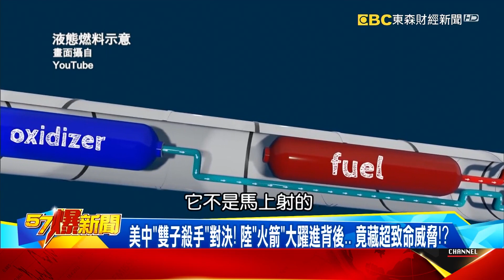美中「雙子殺手」對決！ 陸「火箭」大躍進背後… 竟藏超致命威脅！？-馬西屏【57爆新聞】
美中「雙子殺手」對決！ 「6國3洋」海上圍中 我致命阿基里斯腱曝光
全球圍中！ 「美英德日澳台」6國3大洋海上操演齊發…抗中成核心！
「2航母、1準航母、7戰艦」印度洋大合照！ 美德加碼共航菲律賓海
重振德國海軍的佳作！ 揭密「布蘭登堡級」巡防艦的抗中究極殺器！
專剋超音速反艦飛彈的最後防線！ 美德聯手研發超級門神「RAM」！！
抗中前線「國軍」不缺席！ 主力戰艦戰訓畫面曝光 多艦齊發護海疆
美也雙標？ 陸射導彈超緊張 朝鮮「潛射」竟稱：不構成立即威脅！？
美中「雙子殺手」對決！ 陸「火箭」大躍進背後… 竟藏超致命威脅！？
飛彈多次點火不再是夢？ 揭陸固體火箭「電控」化背後的超級野心！